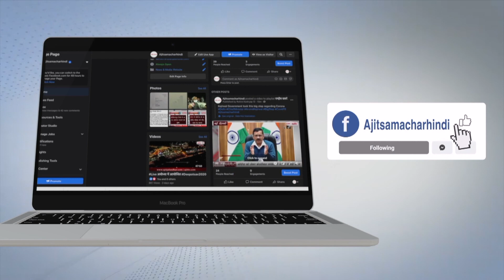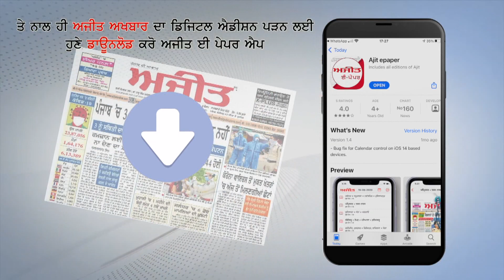ਸਿਵਲ ਹਸਪਤਾਲ ਅਜਨਾਲਾ ਦਾ ਕਾਰਨਾਮਾ,ਗਰਭਵਤੀ ਔਰਤ ਨੂੰ ਹਸਪਤਾਲ ਵਿਚ ਦਾਖ਼ਲ ਕਰਨ ਤੋਂ ਕੀਤਾ ਮਨ੍ਹਾ